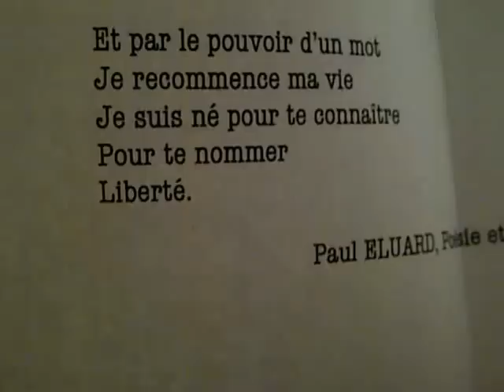Spectacle Poésie et Liberté Francais-Espagnol au Collège Vernet, Avignon juin 2012